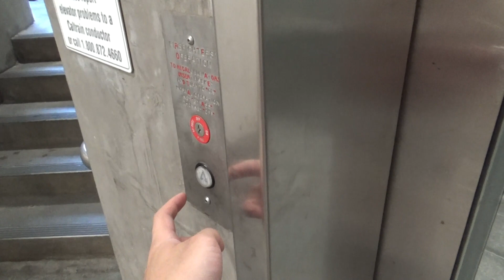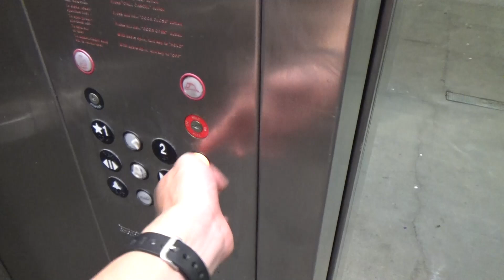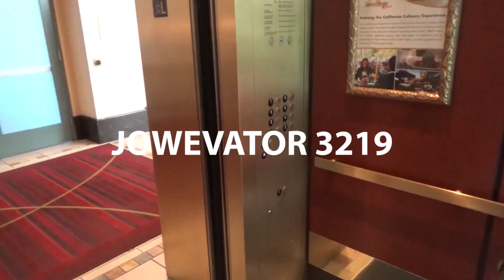DANGEROUS ThyssenDover Hydraulic Elevator - San Mateo Caltrain Station - San Mateo, CA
[Recorded 6-16-21] Bruh, what the actual f**k??? This elevator has MAJOR issues, one of which will eventually kill this elevator if it's not fixed soon. The car doesn't slow down to level on the top floor. It just keeps going until there's no more piston left. I think that's why there's a super hard jolt. On top of that issue, the leveling speed in the down direction is overkill. The door operator is also dying and can barely manage to reopen the doors if you stop it mid-way as it's closing. Not to mention the absolutely gnarly fixtures and cab. What a piece of JUNK! Oh also, there is a Dover Impulse serving the other platform that just WOULD NOT cooperate. It would respond to our calls but then proceed to just sit on the floors without opening. We just gave up after three attempts to film it.

Technical Specifications

ELEVATOR BRAND
   Original Installer: ThyssenDover
   Modernizer: N/A
YEAR INSTALLED: 2000
FIXTURES (ORIGINAL)
   Call Stations: Traditional
   COP: Traditional
FIXTURES (MODDED)
   Call Stations: N/A
   COP: N/A
DOORS
   Type: Single-slide (right)
   Equipment: ThyssenKrupp
   Safety: Multi-beam sensor
MACHINE
   Drive: Hydraulic
   Type: Submersible
CAPACITY
   Pounds: 2000
   Persons: 12
CHIMES: Mechanical
INDICATOR: Analog
PHONE: Pushbutton (Traditional)
FLOORS SERVED: 1-2
# OF ELEVATORS: 1
ORIGINAL FIXTURES: All original